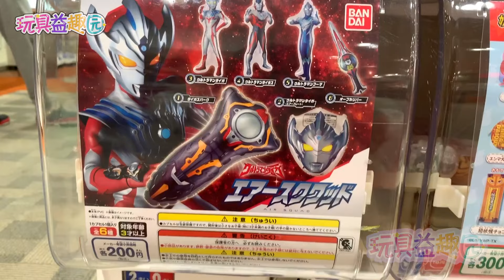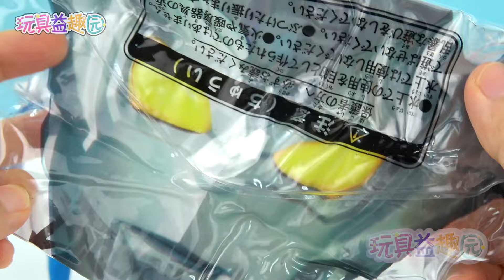泰迦奧特曼小分隊變身氣球人偶對戰怪獸 超人力霸王泰迦扭蛋ultraman taiga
泰迦奧特曼小分隊變身氣球人偶對戰怪獸
ウルトラマンタイガ　エアースクワッド